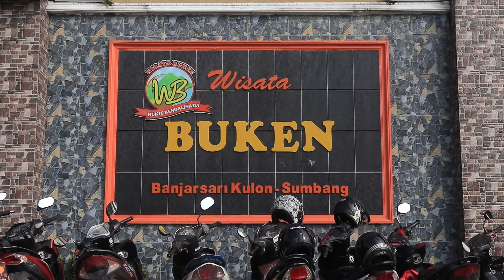KONTES FINAL LATBER KOPALI INDONESIA "BANYUMAS RAYA BERKARAKTER"